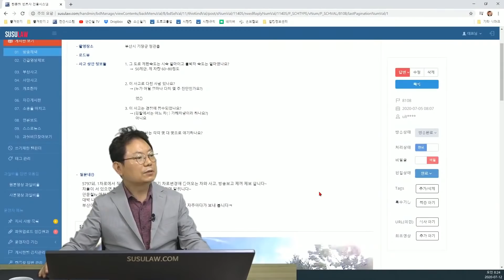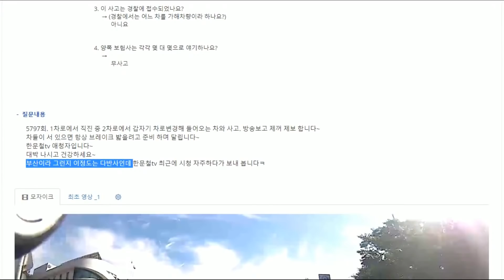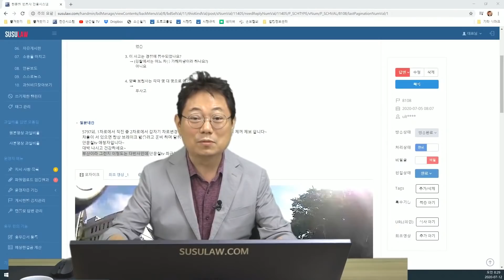5939회. 1차로 직진 중 정체된 2차로에서 갑자기 차로변경하려는 차 앞에서 겨우 멈추는 영상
(b8108 ,  1차로 직진 중 정체된 2차로에서 갑자기 차로변경하려는 차 앞에서 겨우 멈추는 영상,
이곳 제한속도 50
만일 사고났다면 (블박차 70~80을 가정)
1. 끼어든 차 100% (12%)
2. 끼어든 차 70~80% (68%)
3. 50:50 (12%)
4. 블박차 70~80% (4%)
5. 블박차 100% (4%)